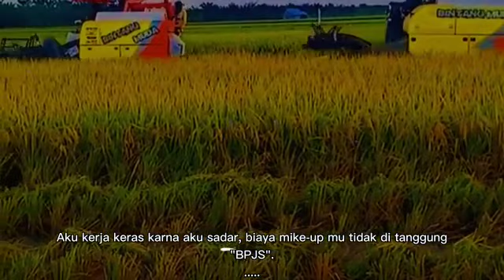Story wa//buruh tani//aku kerja keras karna aku sadar,biaya Mike up mu tidak di tanggung //BPJS//